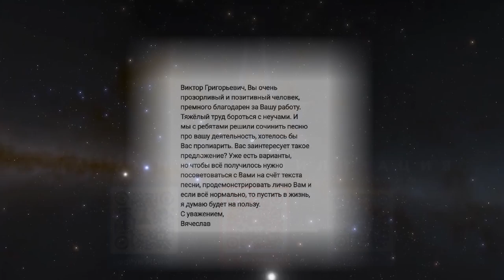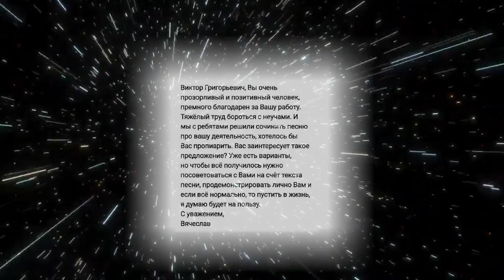Клип "Катющик" (предварительная версия)🔥 🔴 ★ 👍 создатели Глиняный Идол и Вячеслав Пулемёт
Поддержать выпуск новых видео:
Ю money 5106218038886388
Web money
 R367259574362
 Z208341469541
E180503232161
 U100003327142